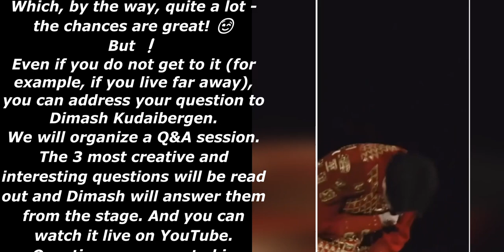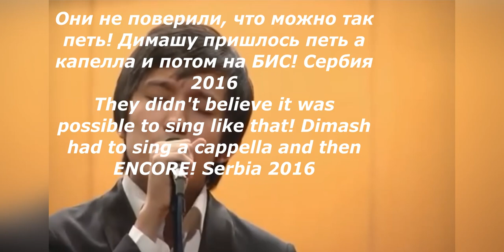Димаш 20-25 марта! SOON!Они не поверили, пришлось петь А капелла и Бис!Dimash 20-25.03!They didn't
Show: The Voice from Kazakhstan (Dimash Kudaibergen) | DLD 22